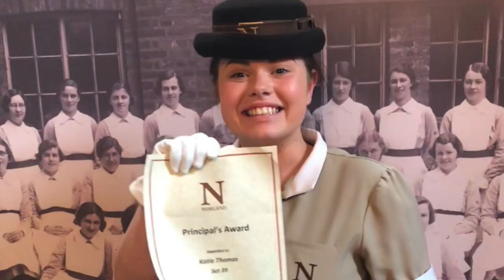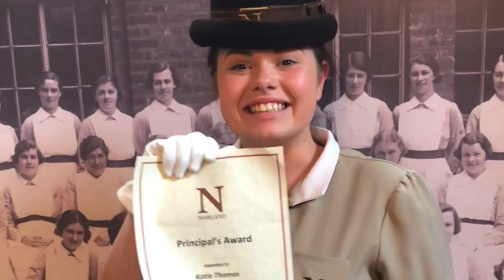Welcome to Shoreham College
Set within 11 acres of beautiful grounds, Shoreham College is a leading independent day school for girls and boys aged 3 - 16, where pupils of a wide range of abilities are supported and challenged.